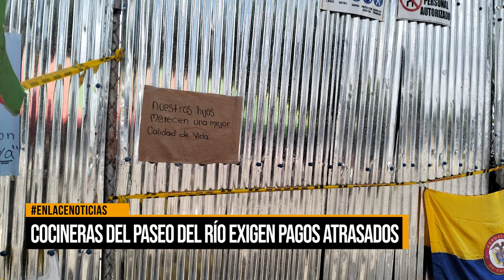Cocineras del Paseo del Río exigen pagos atrasados